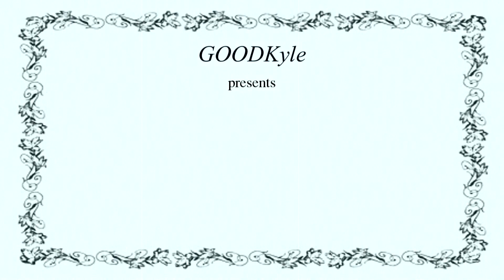Reasons to Rage Quit "Upgraded 2x4 Deception" [HD]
The blades were in his neck but alas it was not meant to be.